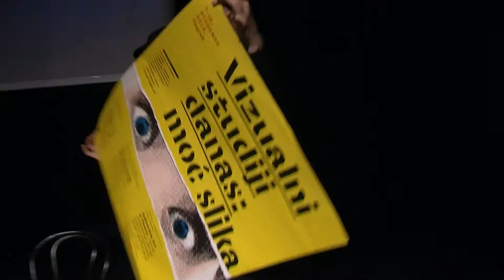Zagrebe i ja te volim / performans / Tajči Čekada / 2013.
Snimio: Darko Bavoljak